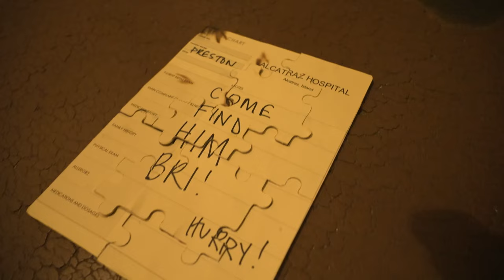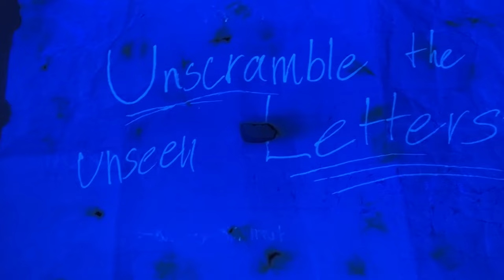Saving Preston from the Most Secure Prison!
Saving Preston from the Most Secure Prison! with Brianna 👊